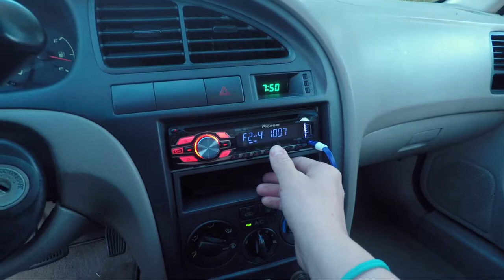THAT'S NOT A WOOLLY BEAR // WEEKLY VLOG #3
Fall hiking spree badges, vegan soups, working too much, and of course moar kitties.